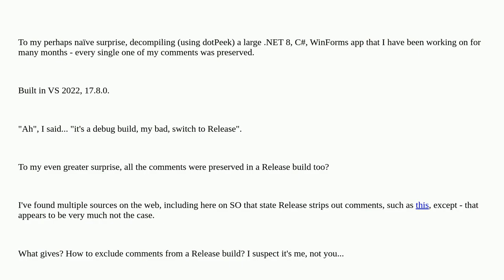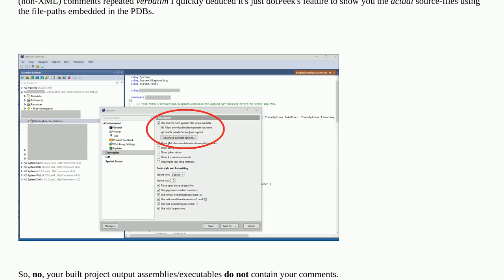How to stop comments being included in C# release build .exe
A special thanks goes out to the community

  c# visual-studio winforms dotpeek .net